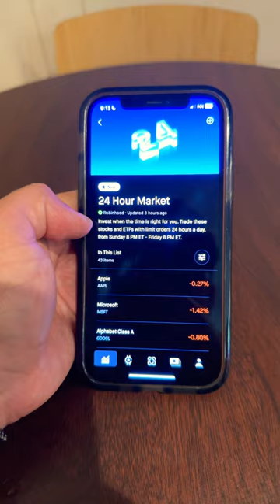Robinhood’s new 24 hour stock market trading explained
I am not a financial advisor so Invest at your own risks. I am not responsible for what gains or losses you make I do not recommend stocks to anyone these are just my own personal opinion on the stock/company

All rights to this video are reserved to me investoreddy, if you decide my use my video for your own personal opinion/review please tag or inform me that you are using my video no one may copy or steal my content

Sign up for Robinhood with my link and we'll both pick our own gift stock 🎁